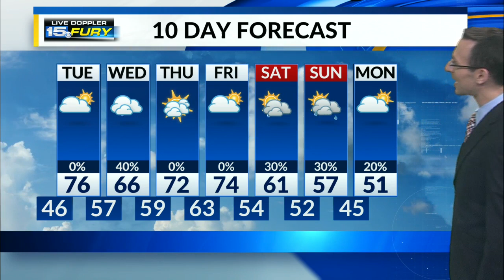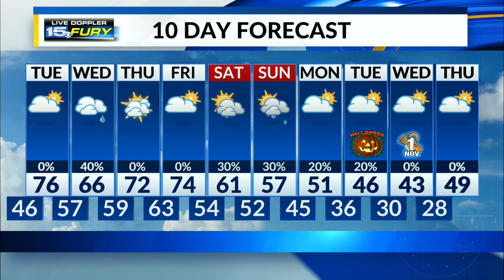Sunny morning, but clouds will increase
Afternoon temps soar well above average